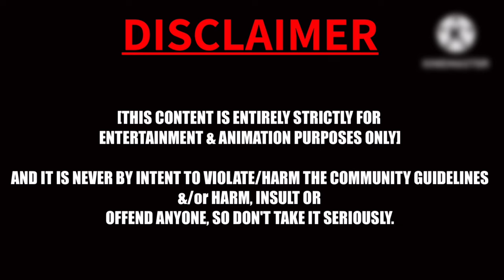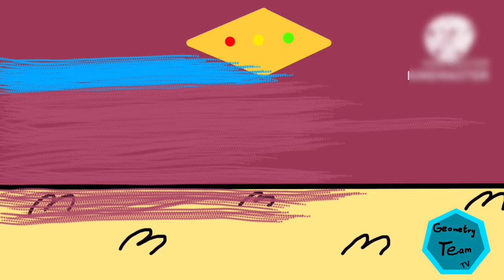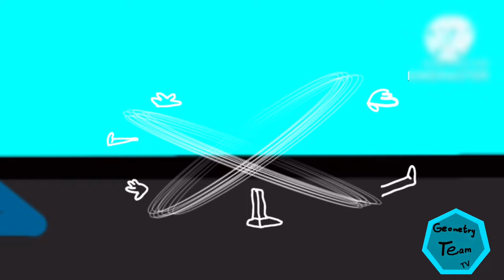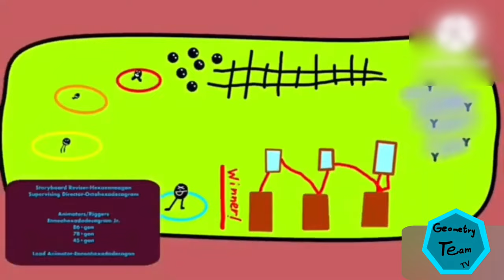The Geometry Squad competes in the 10th Squad Scavenger Hunt!| Ry, Ran + Kinker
Your mom is a bot jk! hahahahahaha!

Ry and his friends compete, in divided teams, a scavenger hunt.